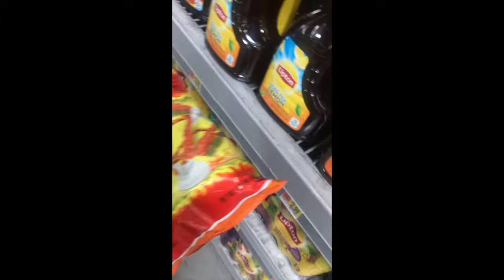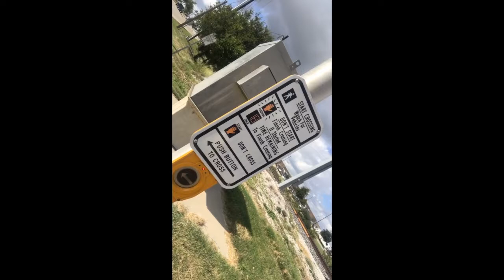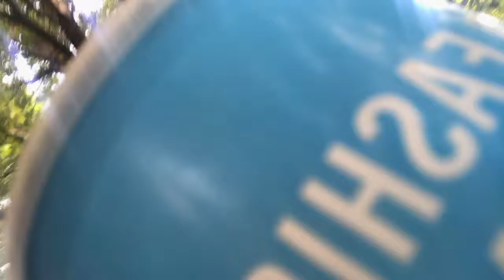TAKES AMERICA PART I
Hey guys, as you know i went to America as a graduation present - here is part one to my ventures with many more to come.. ENJOY!!!